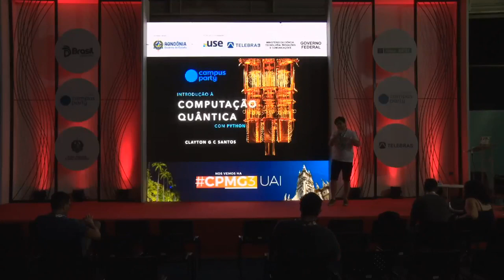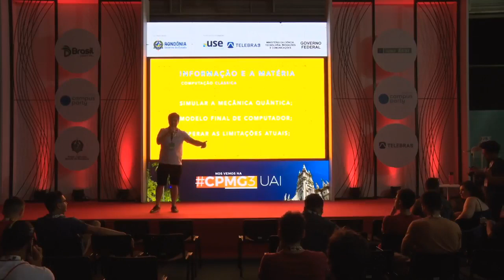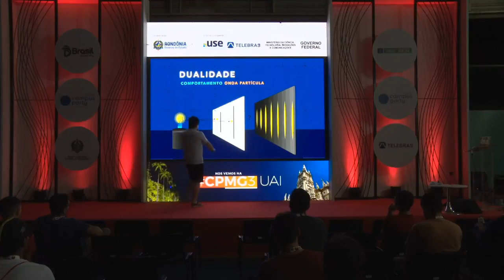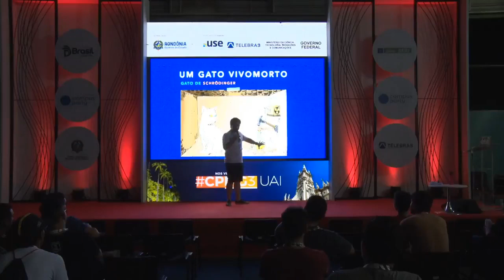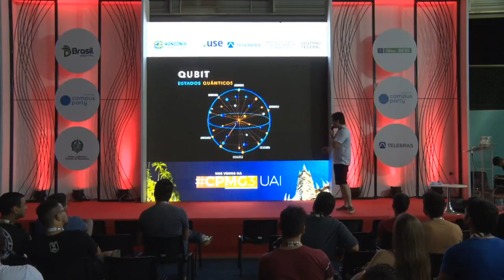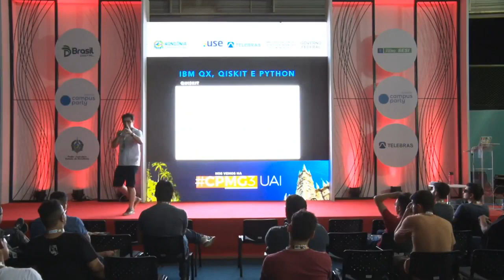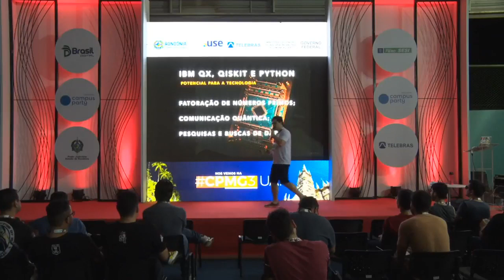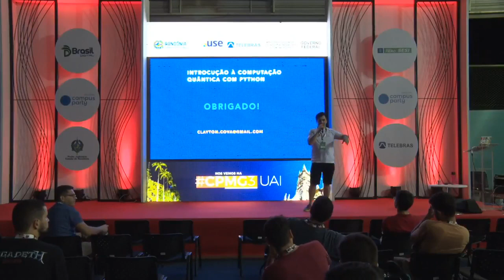Introdução à Computação Quântica com Python